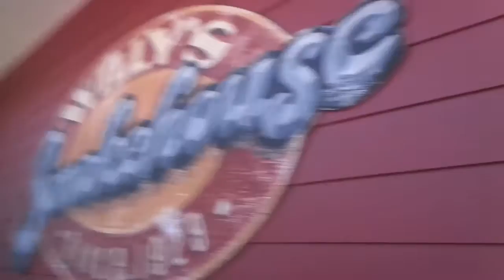People Keep This?!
I am trying to reach my goal of 100,000 Subscribers by the end of the year.